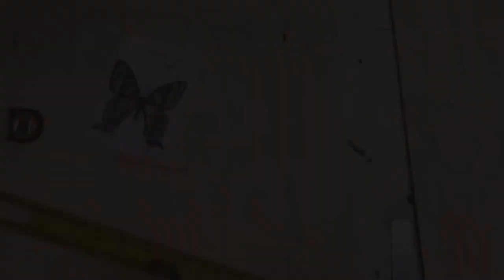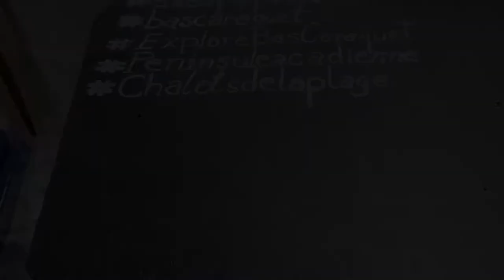Papillon tigré du Canada de Bas-Caraquet N.-B.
Description du projet:

Le village de Bas-Caraquet vous présente sa nouvelle attraction qui sera installer à la plage municipale de Bas-Caraquet en 2021, les ailes de papillon tigré du Canada.
Cette structure inspirée par le papillon tigré du Canada, a été installée afin que les gens qui visitent notre belle plage peuvent s’y faire photographiés.  En se disposant au centre de la structure les gens ont l’air d’avoir des ailes. Inspiré des ‘’Angel Wings’’ une attraction touristique internationale, nous avons décidé de créer à partir de cette idée un symbole représentatif du Canada.
Ce projet est une collaboration avec deux artistes de Caraquet, Karine Wade image (Karine Wade) et Jessicart (Jessica Lebreton). Et du soudeur artisan Reno Gionet.
En plus d’être un attrait touristique ces ailes de papillon contiennent un volet éducatif, en incluant un insecte  pollinisateur qui se retrouve dans notre coin de pays.
Vous pourrez retrouver la description du papillon à l’arrière de la structure.

La structure à été disposé de manière spécifique afin que l’on puisse voir la mer à l’arrière. Un aménagement paysager serait fait au printemps, des fleurs seront planter afin d’attiré le papillon tigré du Canada sur les lieux.
Ceci dit, le village de Bas-Caraquet invite les municipalités de la Péninsule acadienne et du NB à suivre la vague en créant d’autres ailes de papillon.  Avec la participation de d’autre municipalité nous pourrions éventuellement créer la route des papillons, ce qui pourrait devenir un attrait touristique intéressant.

Matériaux:

Deux ailes ont été découpées dans des feuilles de contre-plaqué 4 pi x 8 pi et 3⁄4 de pouce et le corps et la structure est fait d’acier.
Voici les étapes de production!